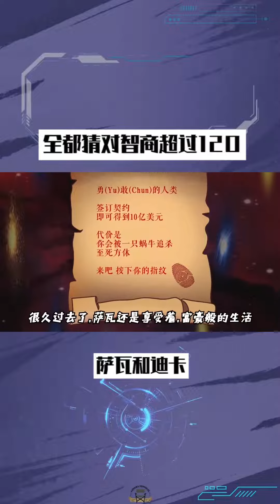【悬疑推理烧脑合集1(上)】不容错过的解谜故事，全都猜对智商超过120!